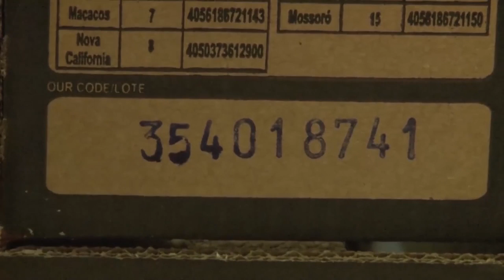UERN TV Noticias - Exportação de Melão